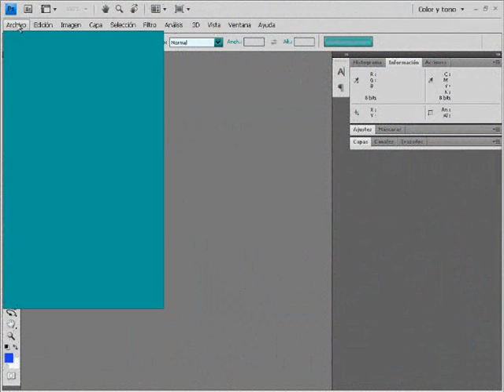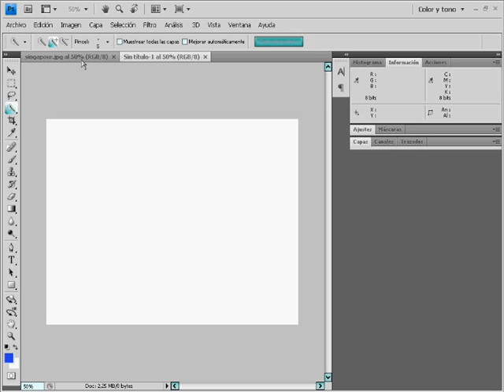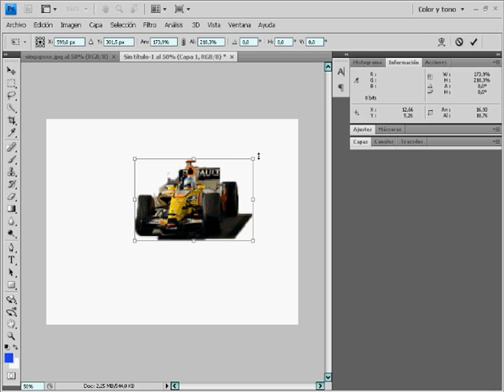Tutorial para recortes en Adobe Photoshop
un pequeño tutorial para un amiguete que me lo pidio jeje =)